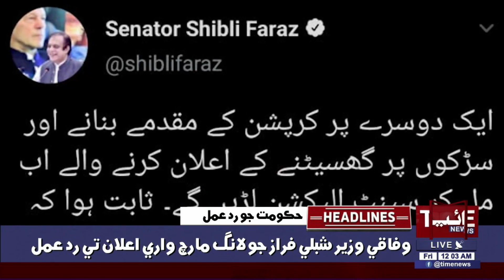12:00:AM Time News Headlines | 05 Feb 2021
12:00:AM Time News Headlines | 05 Feb 2021 | Time News